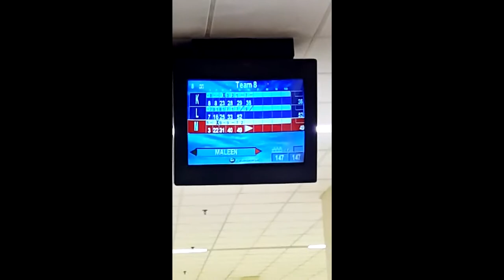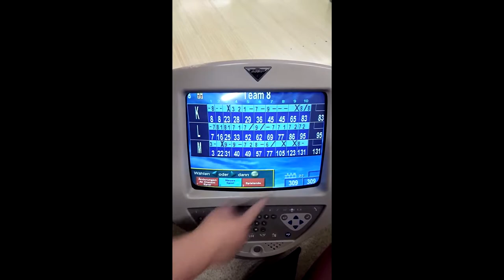Unser Tag in Hamburg | Vlog#1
Würde mich über Spiele Vorschläge und Kommentare sowie Likes sehr freuen:)
Liebe Grüße euer BlackWolf :)